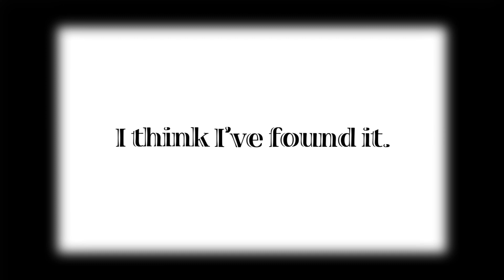214A Emerson Street, Napier South, Napier 4110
This exclusive opportunity within the original County Hotel brings the best of a New York cosmopolitan lifestyle to our safe and abundant city, with a rare offering of a shared outdoor garden space.

Setting the standard from the very first step, this light-filled studio apartment reaches new heights with outstanding original windows like no other, offering safety and security without forgetting the finer things in life.

Sub out those troublesome traffic jams, and instead schedule in picturesque morning walks through the central streets brimming with historic Art Deco character, then grab a hot latte-to-go at one of the near-by cafes.

For those who equally value fine wine and even finer dining, pop over to the local hot spots of the nearby Tennyson Street and Marine Parade providing endless options for dinner dates, Sunday sessions and those spurs of the moment boutique shopping sprees.

When the mood calls for you to retreat to a low-key dinner at home, your gourmet kitchen is ready and waiting to assist with a string of stainless-steel appliances including dishwasher, ceramic hob and electric oven, complimenting the granite bench tops and neutral colour palette on display.

Perfectly low maintenance so you can spend your down time living the high life.

Call Leon Dear 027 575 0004 for your inspection today.